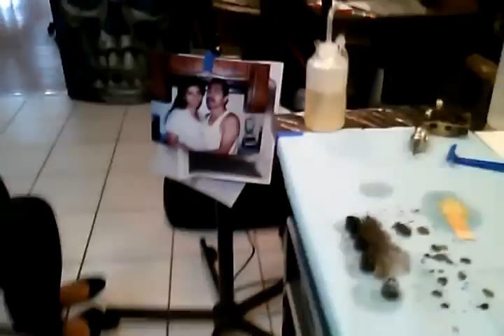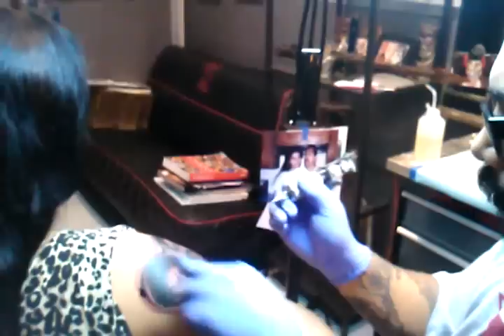Portraits by Pewee OLD NO.13 TATTOO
Pewee tattoo artist @old no.13 in East L.A. working on two portraits.